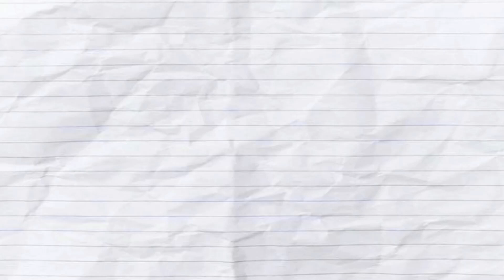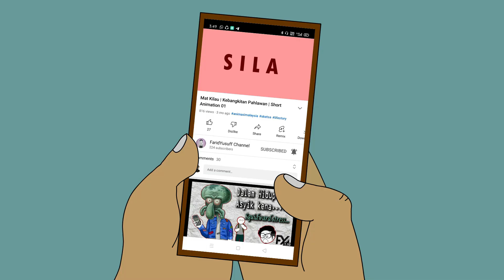😄 Cara Betul Didik Anak Berpuasa, UAI | Animasi Dakwah 26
Assalamualaikum & Hi.. 😆 Jangan lupa Selawat Hari Ini.
Cara Betul Didik Anak Berpuasa. Ramadhan al karim. Didik anak-anak berpuasa cara yang betul.
Animasi ini merupakan olahan balik video daripada ceramah Ustaz azhar Idrus dan ustaz-ustaz lain di Malaysia dan Nusantara. Video short animation ini hanya sekadar hiburan dan parodi sahaja. Harap korang terhibur. Semoga sokongan korang dapat memotivasikan aku untuk buat lebih banyak video.
Thanks!! korang memang terbaik..

Kredit - Suara Ustaz Azhar Idrus @UstazAzharIdrusOfficial
Animator - @faridyusuffchannel

DILARANG UPLOAD SEMULA TANPA IZIN !!
DIBENARKAN UNTUK SHARE LINK SAHAJA & REPOST
Jangan lupa Tag & Kreditkan Nama FaridYusuff Channel!!!